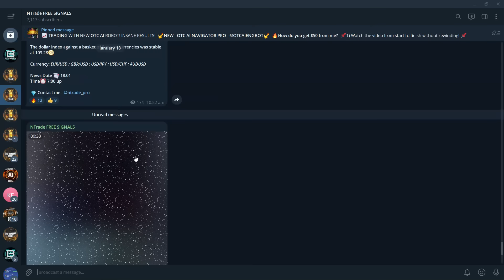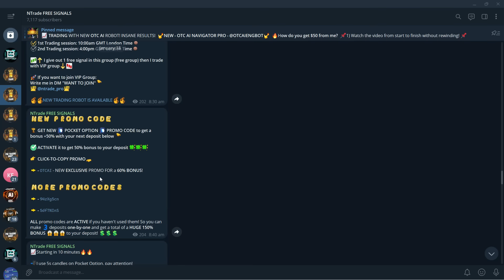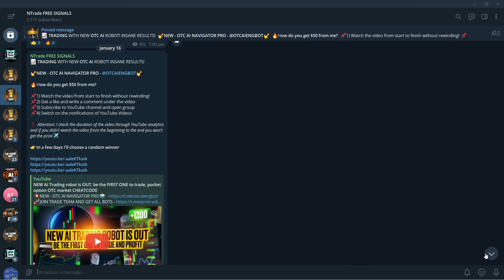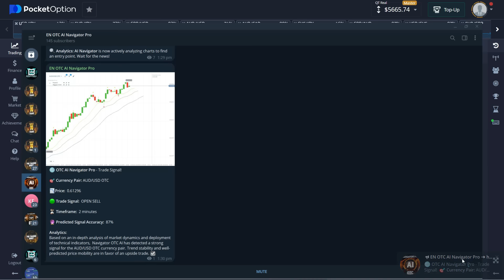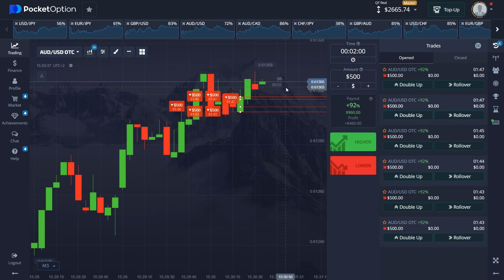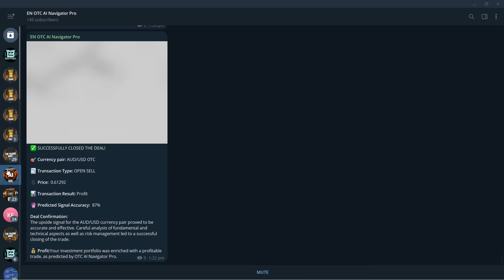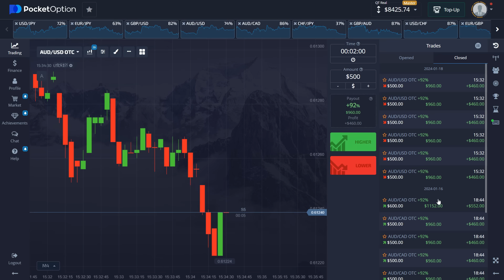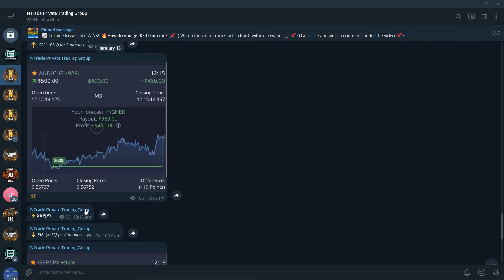This AI trading robot is the future, pocket option trading with best trading robot, binary options!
🍀🍀NEW EXCLUSIVE PROMO FOR a 50% BONUS! Code:
➡️8uPFnxs0